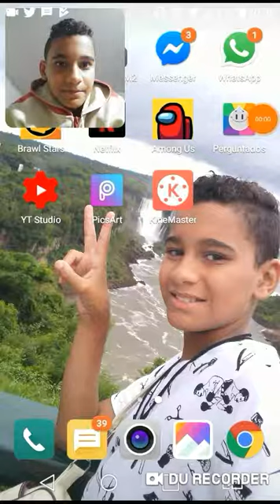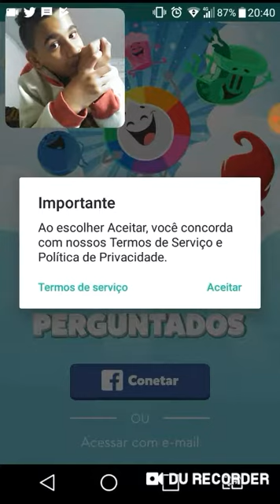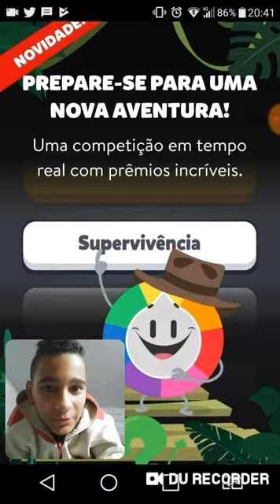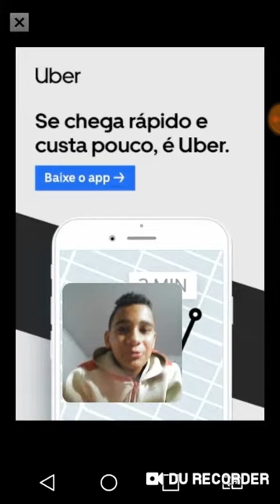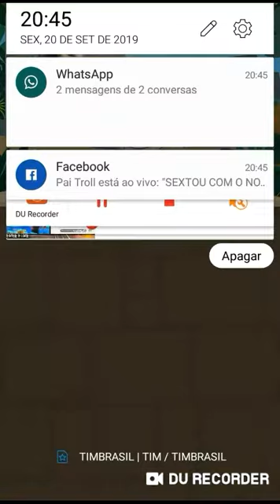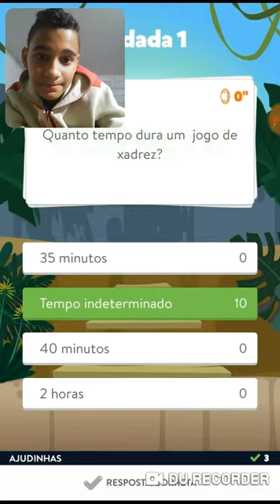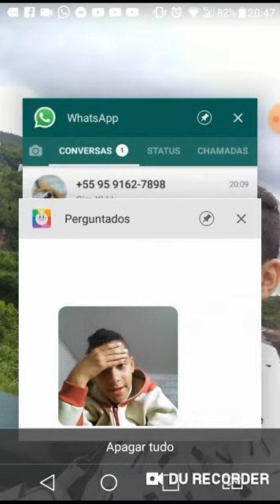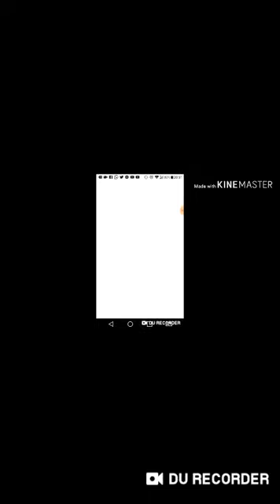Jogando #8 jogando perguntados para ver se sou bom(jogo bugado ;-;)